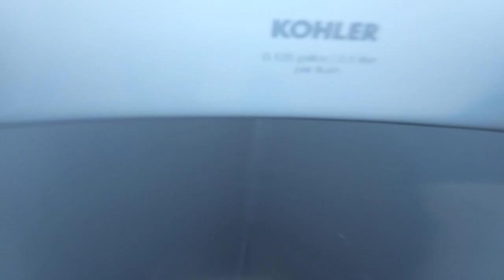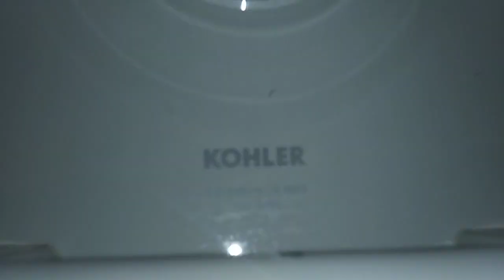412: Kohler Fixtures - Amway Grand Plaza Men's Restroom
Reshoot of one of restrooms between videos #77 & #82. This restroom is decent!